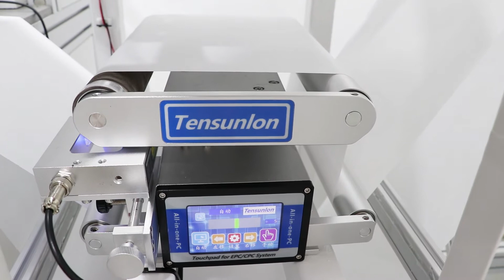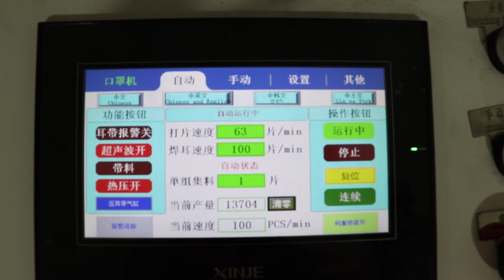KF94 fish mask machine + packing machine + UV Sterilization lamp KF94鱼形口罩机联机包装机带UV灭菌灯